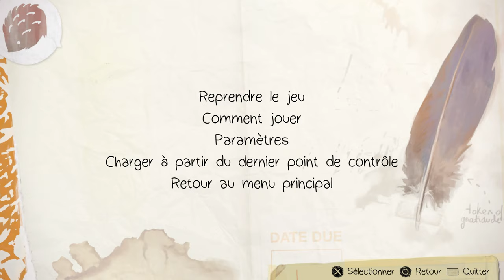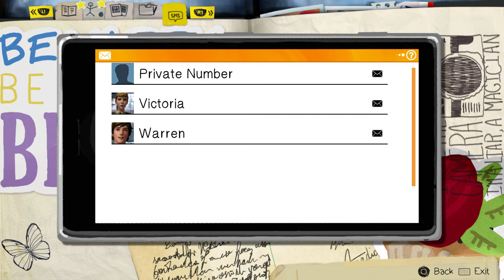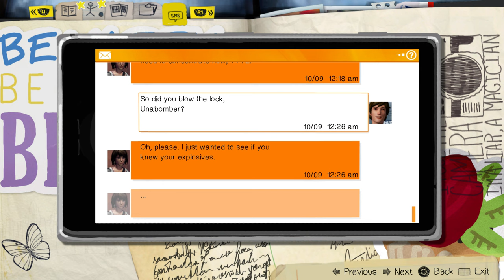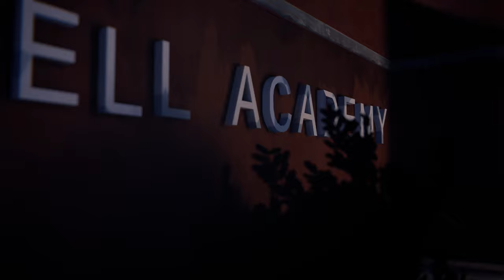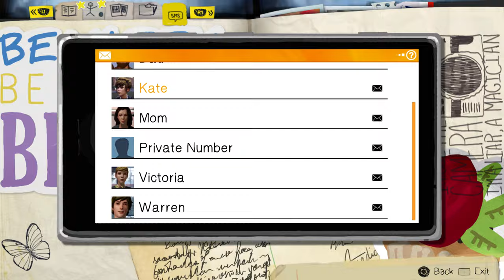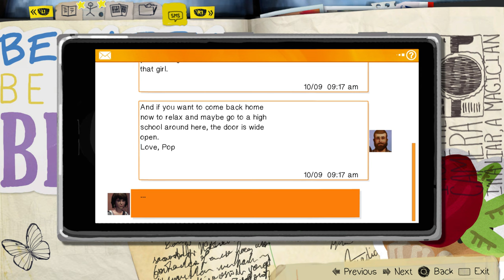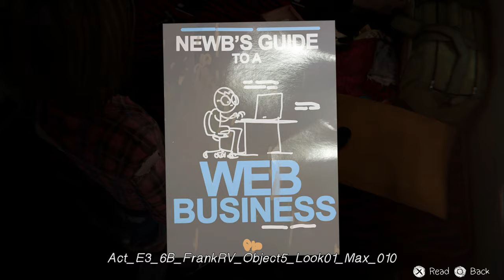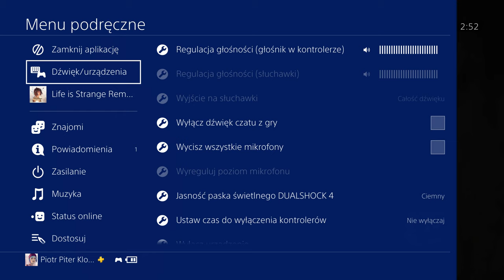Life is Strange Remastered - Gameplay 4K (part 4)